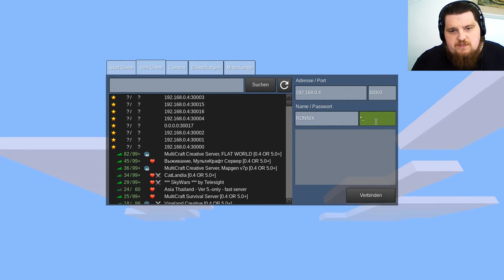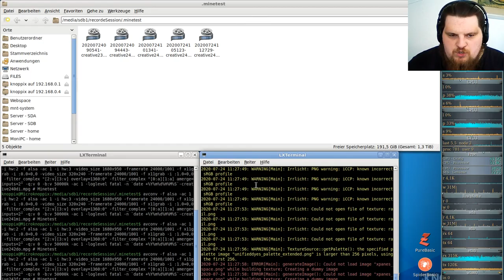Let´s Play Minetest - German-Creative-server ( Minecraft orientiertes Spiel ) #243